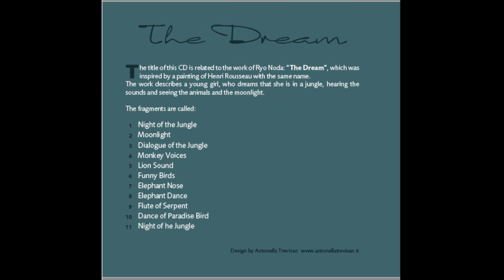RYO NODA "THE DREAM", first non public performance performed by Iwan Roth, saxophone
This is the recording of Ryo Noda's new composition which will be on the CD called called after his work "The Dream" inspired by the painting also with the same name. This work is not just sound effects and virtuosity, but a story of a girl who dream that she is in the jungle and describes all what she experiences in her dream. It is a sensitive poetic work written by a true artist. It was quite difficult to find the right "feeling" for playing this piece. I would like to thank Ryo from all my heart to have written, after 40 years of friendship, this beautiful work for me.
The first public performance will take place during the Ticino Musica master class, July 26. 2016, in the concert Hall of the Lugano Conservatory in Switzerland.